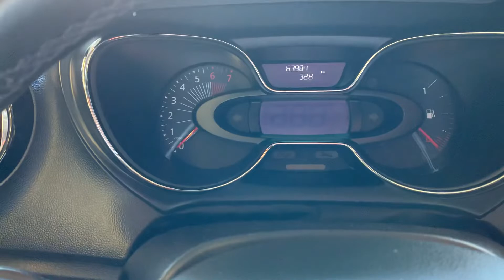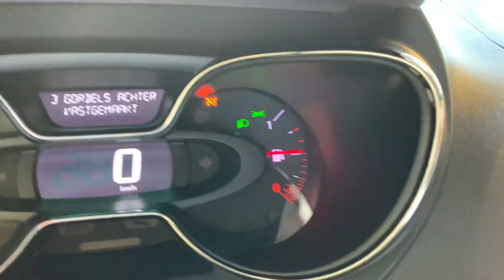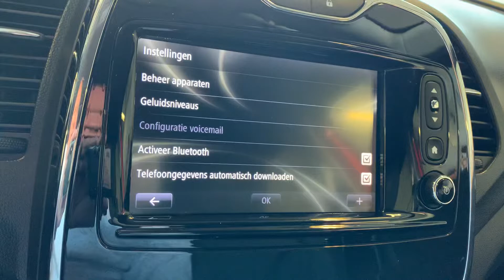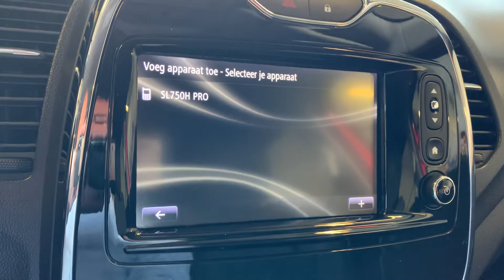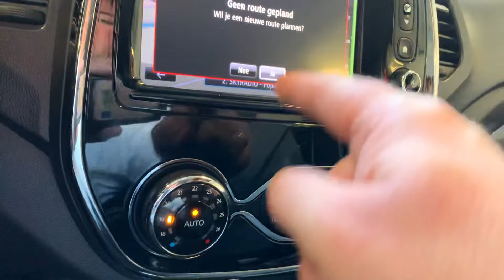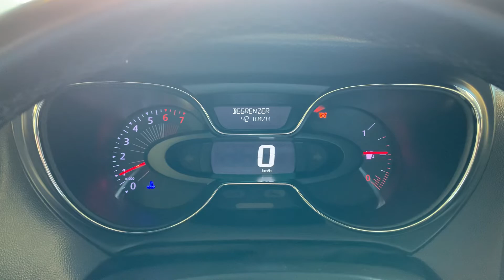Aflevering Renault Captur